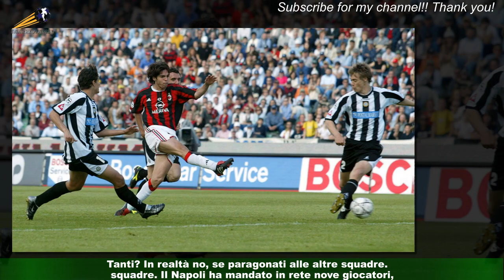Milan, perché i gol arrivano dalla panchina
Rebic, Leao e Giroud hanno in comune. . . la panchina. Sembra strano, ma è così.Tutti e tre, infatti, hanno portato punti al Milan subentrando a gara in corso.Rebic contro l’Empoli, Leao contro il Monza e Giroud contro lo Spezia. Totale punti guadagnati da Pioli con il loro ingresso in campo: tre.